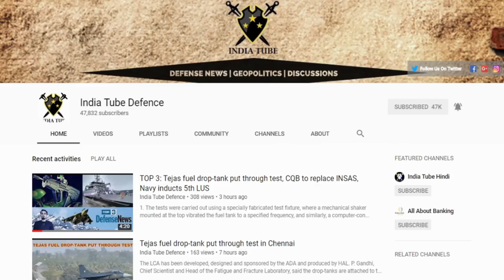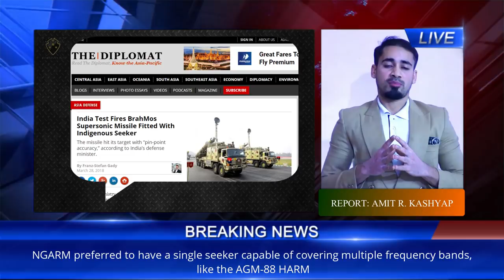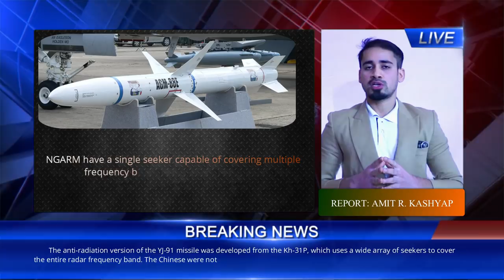India's Anti-radiation NGARM Vs Others, Everything U Need to know | भारत के NGARM के बारे म जाने सब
Work on the project began in 2012 at one of the DRDO laboratories soon after the project was given the go-ahead by the Indian government

In February 2016, it was reported that captive flight trials of anti-radiation missile are planned for April–May this year, and the maiden flight test by year–end by the missile technologists of the DRDO. According to DRDO sources, scientists will evaluate the performance of the seeker, navigation and control system, structural capability and aerodynamic vibrations during the captive flight trials. These will be followed by ground testing and the missile will be fired from Sukhoi Su-30MKI during the actual flight trial by year-end. The missile will be inducted in about two years after conducting a number of developmental trials

Captive flight trials of an advanced, state-of-the-art Anti-Radiation Missile (ARM) are planned for April-May this year, and the maiden flight test by year-end by the missile technologists of the Defence Research and Development Organisation.

The air-to-surface tactical missile being developed by Defence Research and Development Laboratory (DRDL) will target the enemy’s air defence capabilities by attacking radars and communication facilities.

The range of the missile is 100 to 125 km and it will be mounted on combat aircraft Sukhoi (Su-30) and Tejas-Light Combat Aircraft.

ˍˍˍˍˍˍˍˍˍˍˍˍˍˍˍˍˍˍˍˍˍˍˍˍˍˍˍˍˍˍˍˍˍˍˍˍˍˍˍˍˍˍˍˍˍˍˍˍˍˍˍˍˍˍˍˍˍˍˍˍˍˍˍˍˍˍˍˍˍˍˍˍˍˍˍˍˍˍˍˍˍˍˍˍˍˍˍˍˍˍˍˍˍˍˍˍ

SOURCE